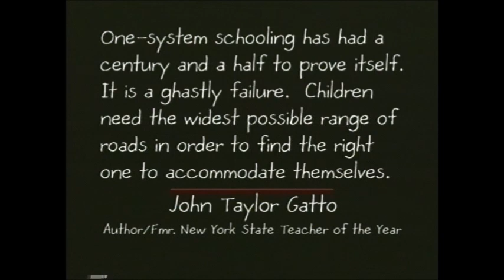Gatto Project Trailer #1 - 2020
Get All of The Thinkers Out
(of forced schools)

The one man who was loved by his students but shunned by the state school establishment will likely be the one man whose research and personal experience sheds enough light on the forced school system to bring it to its day of reckoning.

This is a clip from the Gatto's "Fourth Purpose" film that will soon be released exclusively to members of the Gatto Project.